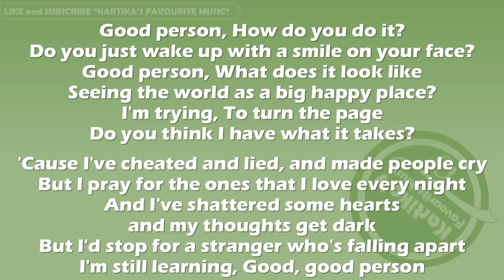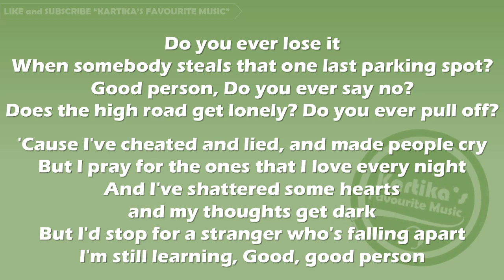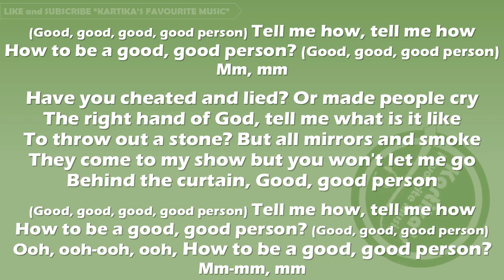Ingrid Andress - Good Person (Lyrics)